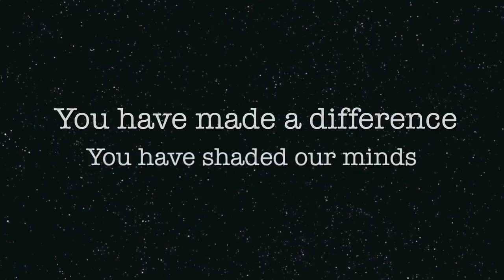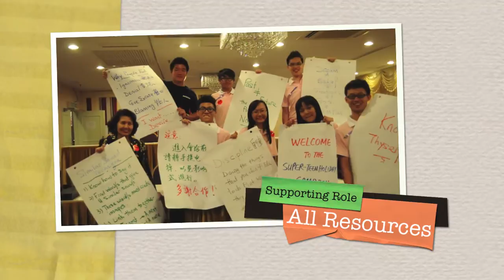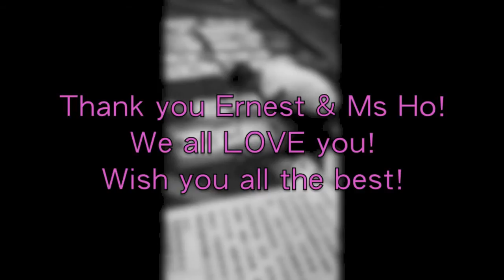Tribute to Dr. Ernest Wong & Ms. Ho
This is a surprise present for Ms Ho and Ernest on 31st July 2011!
For thanking them taught us everything in the past.
We had a 字畫 for Ernest (Nearly the end of the Video theres a no-hand man writing a 字畫， thats the gift for Ernest!)
And a football shirt with (SUPER-TEENS HK in front and MS J.HO at the back) for ms HO!
Hope u guys enjoy the video and say thank you to ERNEST and MS HO!